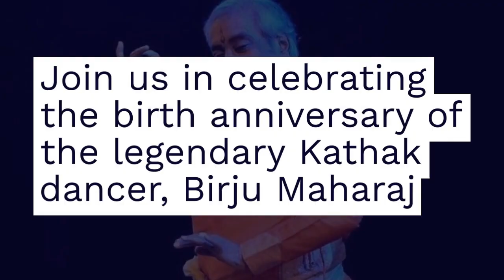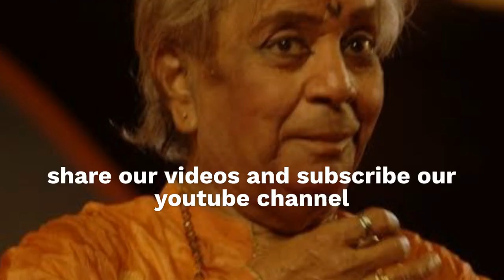Know about the career and awards of famous Kathak dancer "Birju Maharaj" on his birth anniversary.